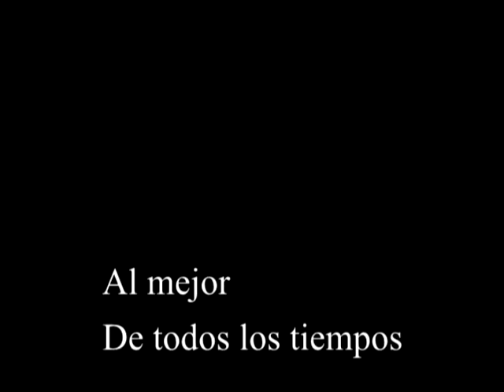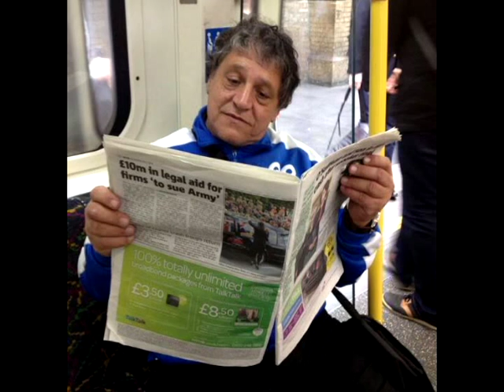60 años de Gloria